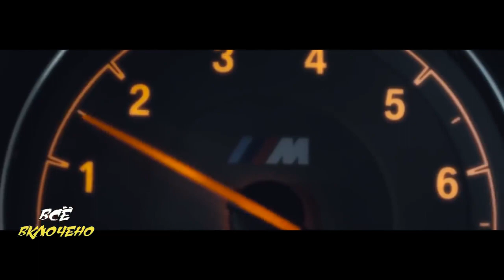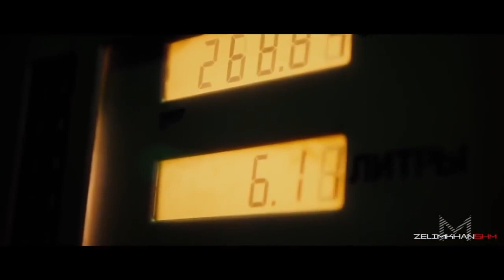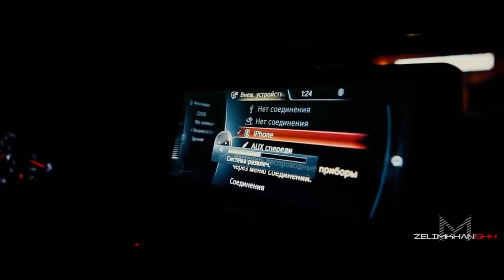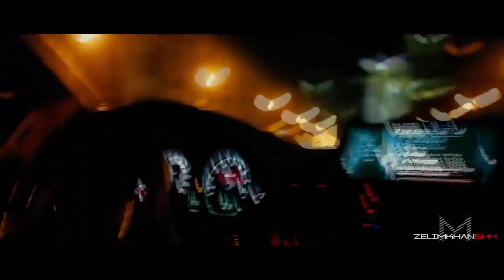Самая Кайфовая музыка в Машину ! БМВ BMW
1-tyan Shan, Tensshi- Сели в машину
2-Mr Lambo-Равный бой
3-Сати Казанова & Arsenium-До рассвета